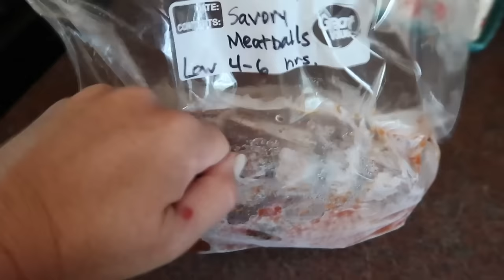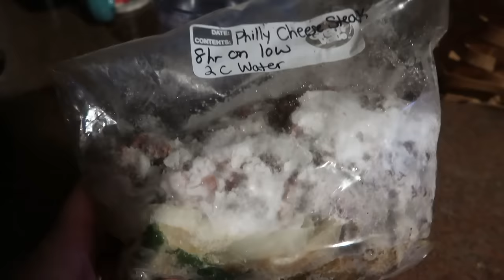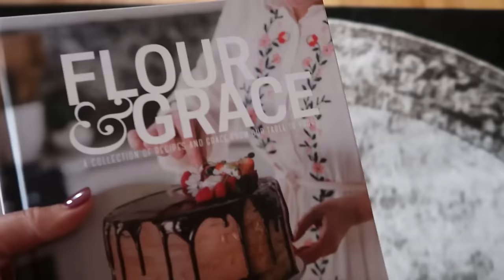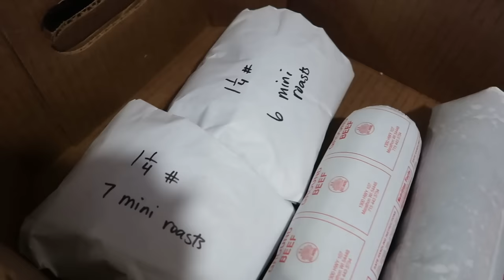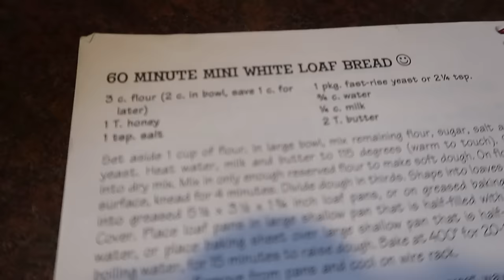🕒It's Time to Use My Freezer Meals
Today I'm sharing with you how I slow cook the freezer meals I make.  Join me in the comments and share what all you are making these days.  What is making your kitchen smell so, so good?
From Freezer Bag to Slow Cooker

Kitchen Favorites I Use
Baggie Clips
Chrome Crock-pot
Slow cooker liners
Blackstone 36"
Huge cast iron skillet
Huge Dutch Oven
Spurtle Set
Electric Pressure Cooker
Rada Super Parer
Rada Bread knife
Pyrex bowls with lids
Spring Kitchen Shears
Nordic sheet pans
Small Loaf Pans

Feel free to screen shot or copy down any of the recipes I show from my cookbooks.  If you'd rather have your own copy to peruse here are the links to make a purchase.  Now through Monday (December 4, 2023) all orders will ship for $1.

Amazon Kitchen Favorites